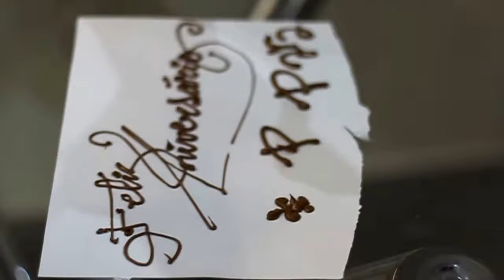como confeitar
fipan 2018